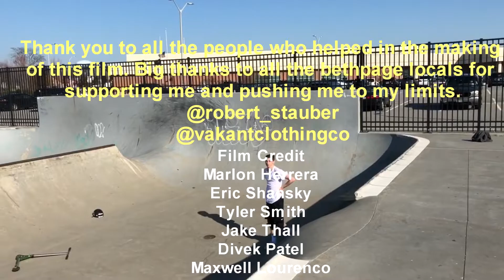Robert Stauber | Welcome To Vakant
This is the 2018 edit that I have been working on since February until now. Although on Long Island we don't have crazy skateparks, I try my best to progress as much as possible. Check out @vakantclothingco on Instagram to support a rider owned brand!

Song | KRS-One - The World Is MIND - 02 Same Shit